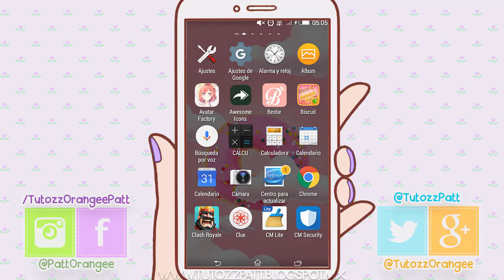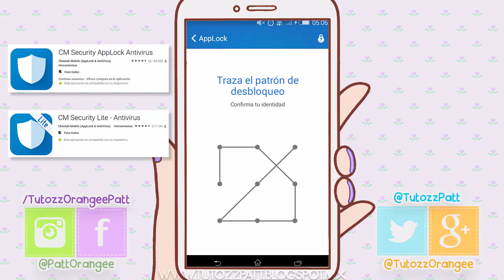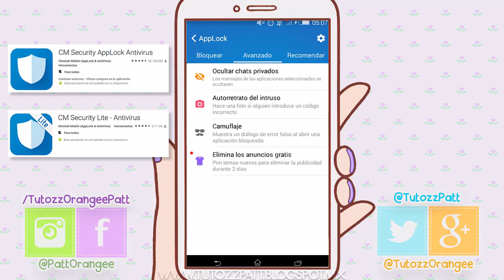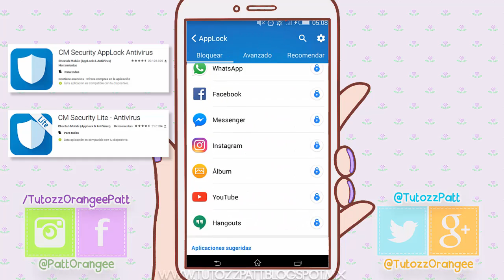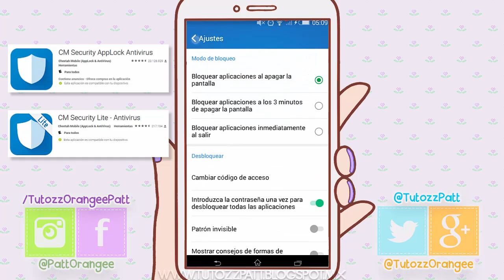PROTEGE las APPS de tu MOVIL con una CONTRASEÑA + Antivirus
█░░.:♥ Ｏ Ｒ Ａ Ｎ Ｇ Ｅ Ｅ ＰＡＴＴ♥..:░█

.:｡✿*ﾟ'ﾟ･✿.｡.:* *.:｡✿*ﾟ'ﾟ･✿.｡.:* *.:｡✿*ﾟ¨ﾟ✎･ ✿.｡.:* *.:｡✿*ﾟ¨ﾟ✎･✿.｡.:*

≧◔◡◔≦  ℓιкє & ѕυѕcяιвєтє  ≧◔◡◔≦